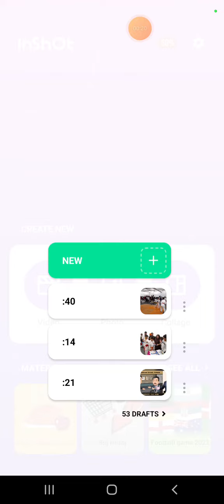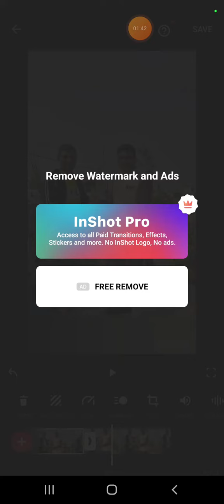Animation on images in inshots video editing process